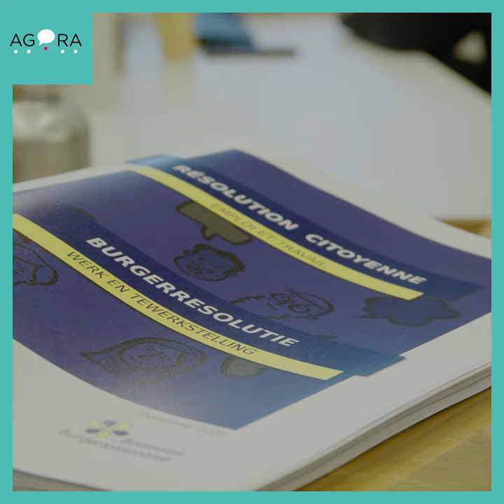Marleen deed mee met de Brusselse Burgerassemblee van Agora.Brussels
NL: Tweede video uit zesdelige reeks portretten van deelnemers aan de Brusselse Burgerassemblee. Marleen deed mee met de derde cyclus van 9 oktober tot 11 december 2021 over werk.
FR : Deuxième vidéo d'une série de six portraits des participants à l'Assemblée Citoyenne Bruxelloise. Marleen a participé au troisième cycle du 9 octobre au 11 décembre 2021 au sujet de l'emploi.
Director: Jérôme Van Grunderbeeck
Creative concept & interview: Carole Rouquier & Johannes Grillet
Subtitles: Lola Bertels